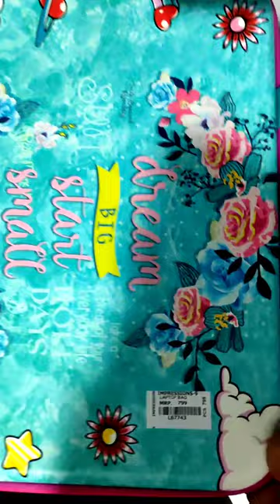unicorn documents and laptop bag for kids unboxing and review | Amazon price 850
unicorn laptop bag,
laptop school bag,
laptop school backpack,
unicorn laptop,
unboxing laptop bag

unicorn,
unicorn cartoon,
unicorn song,
unicorn family,
unicorn drawing,
unicorn ice cream,
unicorn cake,
unicorn on keta,
unicorns killed my girlfriend,
unicorn toys,
unicorn ice cream uwu,
unicorn ice cream channel,
unicorn gundam,
unicorn and horse,
unicorn arellano,
unicorn art,
unicorn ark,
unicorn and horse read aloud,
unicorn animation,
unicorn asap rocky,
unicorn amigurumi,
unicorn adopt me,
unicorn ashley,
a unicorn for christmas trailer,
a unicorn for christmas,
a unicorn song,
a unicorn named sparkle read aloud,
a unicorn cake,
a unicorn girl,
a unicorn drawing,
a unicorn in an all alpha school,
a unicorn donut,
a unicorn picture,
unicorn bike 2023 model,
unicorn bike,
unicorn book,
unicorn bike 2022 model,
unicorn bedtime stories,
unicorn baby,
unicorn birthday party,
unicorn birthday decoration ideas at home,
unicorn barbie,
unicorn books read aloud,
baby unicorn,
balmain unicorn shoes,
barbie unicorn,
bookmark unicorn,
borgore unicorn zombie apocalypse,
bike unicorn,
bloxburg ashley the unicorn,
birthday decoration unicorn theme,
banana song charlie the unicorn,
bad unicorn vs good unicorn troom troom,
unicorn challenge,
unicorn cake decorating,
unicorn cake design,
unicorn craft,
unicorn cupcakes,
unicorn cake drawing,
unicorn charlie,
unicorn crochet,
unicorn coloring,
unicorn cartoon song,
charlie the unicorn,
candy mountain charlie the unicorn,
cream unicorn cookie,
cb unicorn 160 new model 2022,
charlie the unicorn 1 2 3 4 and 5,
crochet unicorn,
cream unicorn cookie toppings,
charlie the unicorn songs,
cartoon unicorn,
cake unicorn,
unicorn dust designs,
unicorn dance,
unicorn dance song,
unicorn drawing easy,
unicorn drawing for kids,
unicorn dog,
unicorn donut,
unicorn dust designs youtube,
unicorn drawing video,
unicorn doll,
unicorn egg,
unicorn easy drawing,
unicorn eclipse,
unicorn eyeshadow tutorial,
unicorn egg surprise,
unicorn eternal warriors,
unicorn elsa,
unicorn exercise,
unicorn emoji,
unicorn episodes,
unicorn frappuccino,
unicorn flakes,
unicorn face paint,
unicorn for kids,
unicorn fish,
unicorn face drawing,
unicorn frappuccino starbucks,
unicorn flakes fortnite,
unicorn fund,
unicorn freeze dance,
fufu unicorn,
future unicorn purp,
fluffy unicorn song,
full armor unicorn gundam,
fondant unicorn,
flying unicorn,
fondant unicorn horn,
face paint unicorn,
farm unicorn tower of fantasy,
full armor unicorn gundam rg,
unicorn gaming,
unicorn gundam ost,
unicorn girl,
unicorn girl ep 1 eng sub,
unicorn gundam transformation,
unicorn gundam theme,
unicorn gamer,
unicorn gundam evolution,
unicorn gundam first launch,
unicorn gundam perfectibility,
gujju unicorn,
gundam unicorn,
gundam unicorn ost,
gundam evolution unicorn,
gundam unicorn op,
gundam unicorn transformation,
good unicorn vs bad unicorn troom troom,
gundam unicorn first launch,
gundam unicorn episode 1,
gravity falls unicorn,
unicorn haircut,
unicorn haircut curly hair,
unicorn hair dye,
unicorn heads,
unicorn horse,
unicorn house,
unicorn head tower of fantasy,
unicorn hunters,
unicorn hair,
unicorn hogwarts legacy,
honda unicorn bs6 2022 model,
honda unicorn,
how to draw a unicorn easy,
honda unicorn bs6 2023 model,
honda unicorn bs6 2022 model tamil,
honda unicorn modified,
horse and unicorn,
how to colour unicorn,
how to crochet a unicorn,
hardstyle unicorn,
unicorn images,
unicorn in hindi,
unicorn ice cream singing,
unicorn invasion of dundee,
unicorn in real life,
unicorn ib gaming,
unicorn irish rovers,
unicorn in banff video,
unicorn ice cream uwu singing channel,
unicorn ice cream drawing,
mi unicornio azul silvio rodriguez letra,
my unicorn girl,
mi unicornio azul,
mi unicornio azul silvio rodriguez,
mi unicornio azul guadalupe pineda,
mi unicornio azul karaoke,
mi unicornio azul mercedes sosa,
mi unicornio,
mi unicornio azul pablo milanes,
mi unicornio azul nydia caro,
unicorn journal ideas,
unicorn just dance,
unicorn jelly,
unicorn jhs,
unicorn juice bye bye belly,
unicorn japanese song,
unicorn jersey club,
unicorn jumping over rainbow,
unicorn jaden,
unicorn jim yosef,
jhs unicorn v2,
judo unicorn face reveal,
judo unicorn edits,
jaadui unicorn,
just dance unicorn,
judo unicorn love nwantiti,
jeffree star unicorn blood,
jalen green unicorn,
jeff the unicorn luck,
jesser unicorn family,
unicorn kid,
unicorn ka cartoon,
unicorn keychain,
unicorn kdrama,
unicorn kitty,
unicorn kaise banate hain,
unicorn ketamina,
unicorn killed my girlfriend,
unicorn korean drama,
unicorn kids drawing,
kalinka unicorn on keta,
kawaii unicorn roblox,
kaal yt vs unicorn,
kdrama my unicorn girl,
kshatriya vs unicorn,
kdrama unicorn,
kiss scene my unicorn girl,